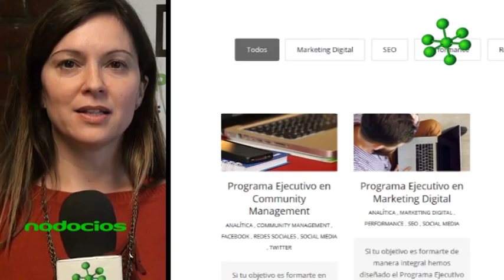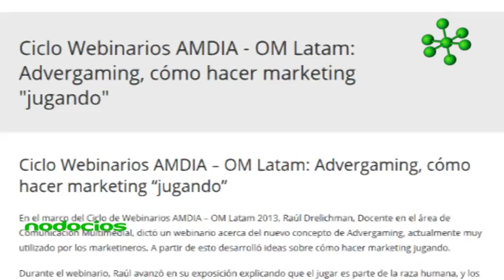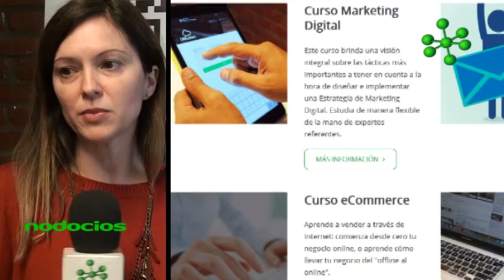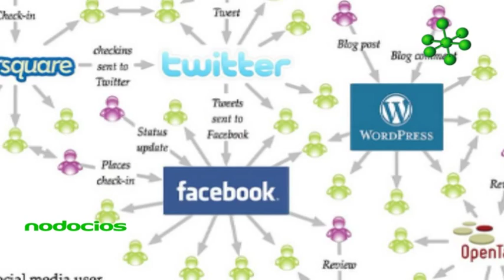Emprender con sentido de comunidad OM Latam Lorena amarante